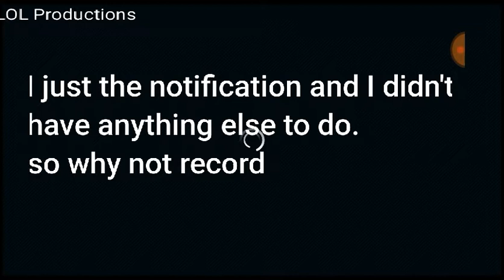NBA Live Mobile|American Campaign Live event| (Read THE DESCRIPTION)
Sorry I haven't been uploading recently. YouTube has been broken. It wasn't letting me upload my videos. It would just randomly stop.